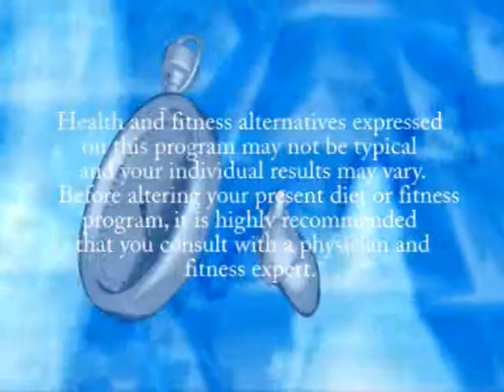Your Health Show 9- Longevity Pt 3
Dr. Tom Butler and Todd Scarborough